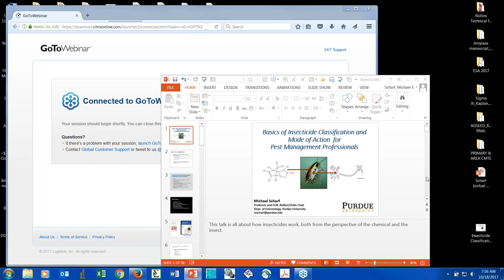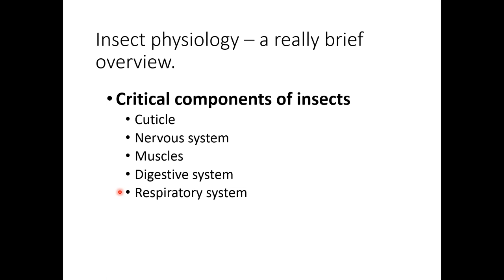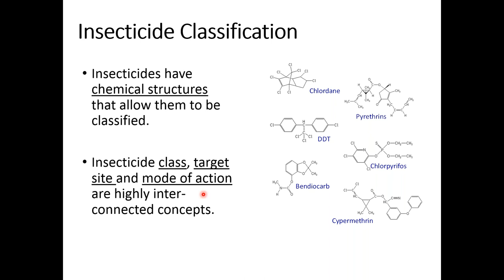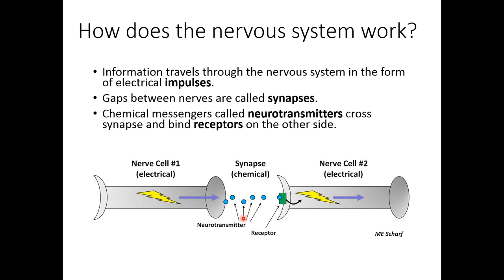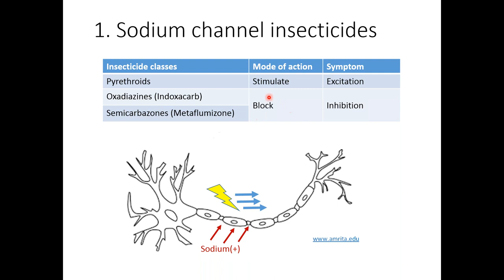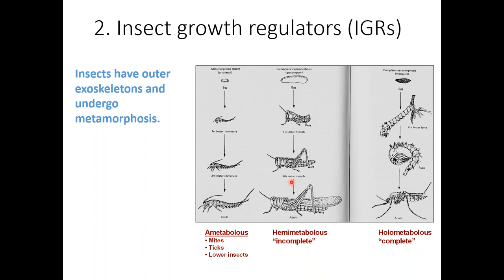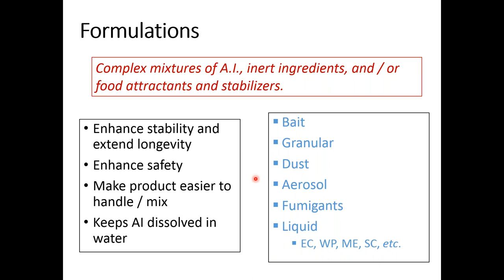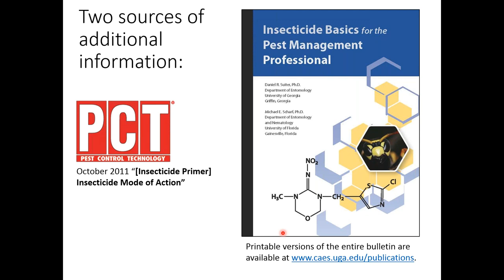Insecticide Classification and Mode of Action with Mike Scharf